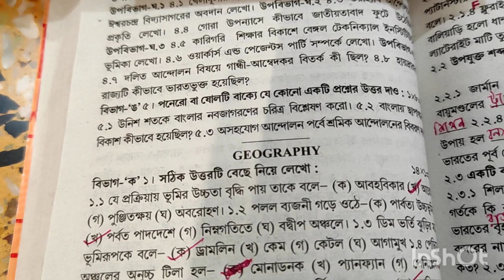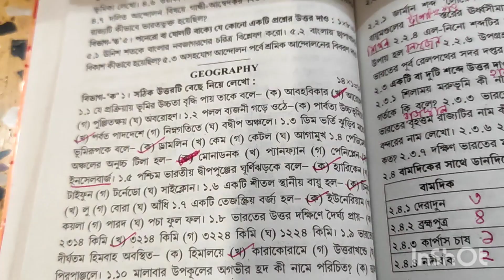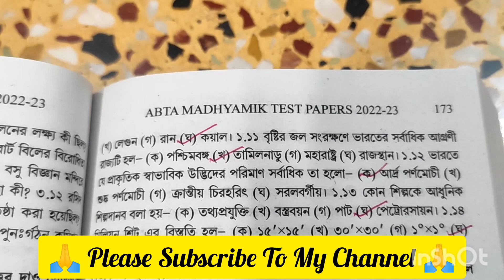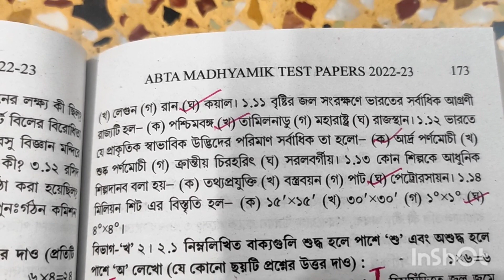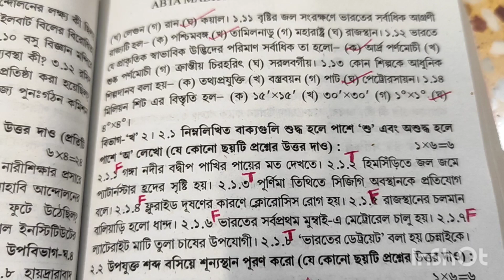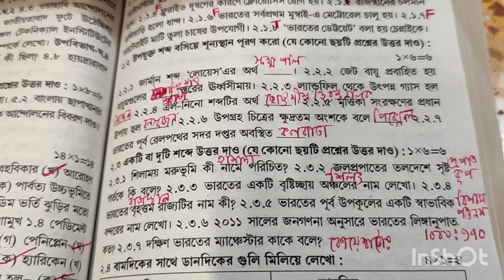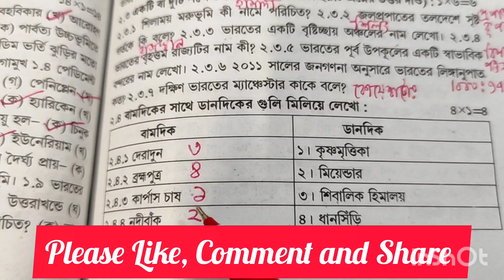ABTA Madhyamik 2023 Test Paper Solved | Geography Page-172 With Map Pointing | WBBSE